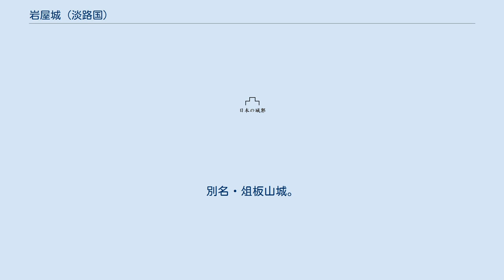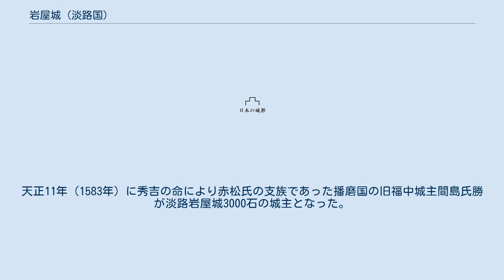岩屋城 (淡路国)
岩屋城（いわやじょう）は、淡路国津名郡（現在の兵庫県淡路市）にあった日本の城跡。
別名・俎板山城。
 淡路島北端の岬、松帆の浦の西に位置する松尾山（別名、俎板山）に築かれた山城であった。
1960年代までは南の大谷川や松帆浦等に遺構が残っていたが、戦前からの砂利の採取や風水害により消滅した。
付近からは瀬戸内海の播磨国から和泉国まで一望することができ、海上交通を押さえる要所であった。
南東の三対山（城山）には別の岩屋城（絵島ヶ丘城）の城跡が残っている。
 源平合戦の時代には、大宮蔵人源実春が松帆の浦を領していたという。
永禄年間には安宅八家衆と呼ばれた安宅宗景(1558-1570年)が岩屋城主となっていた。
 天正年間（1573～1592年）になると石山合戦に伴って織田氏・毛利氏両軍による海戦が起こった。
このため、安宅氏は毛利氏の侵攻を受けた。
この頃、岩屋城には鈴木孫市や、児玉就英が入城している。
 天正9年（1581年）には羽柴秀吉の淡路侵攻を受け毛利方の菅達長（淡路十人衆）が守っていた岩屋城は落城した。
天正10年（1582年）の本能寺の変により菅達長は岩屋城を奪還したが、数日で再奪還されている。
天正11年（1583年）に秀吉の命により赤松氏の支族であった播磨国の旧福中城主間島氏勝が淡路岩屋城3000石の城主となった。
その後、間島氏は改易されたようで、文禄3年（1594年）、淡路志知城の加藤嘉明に岩屋・郡下内間島分1700石が増封されている。